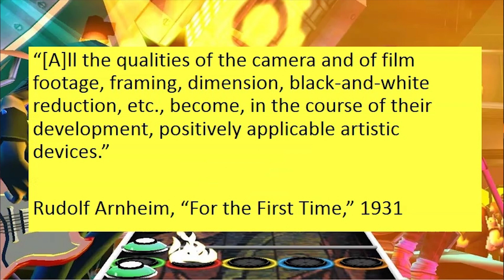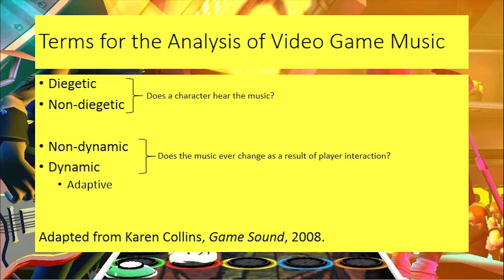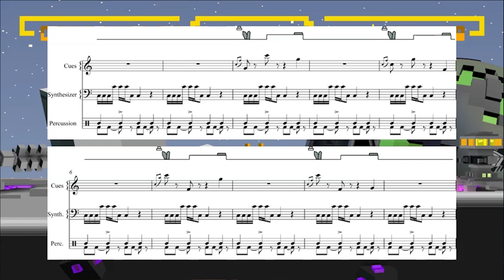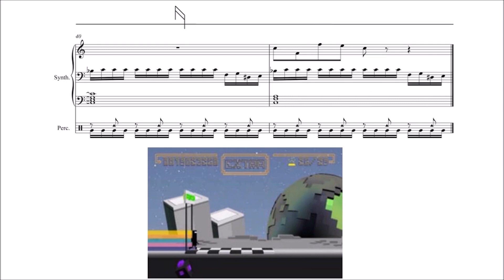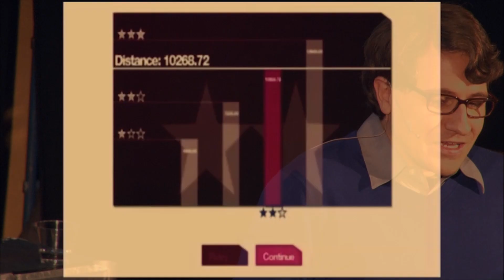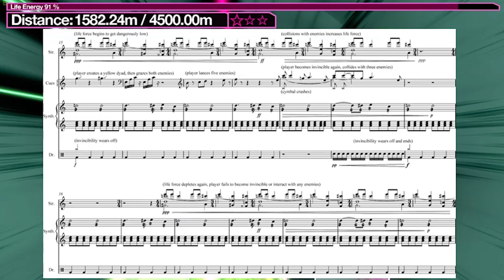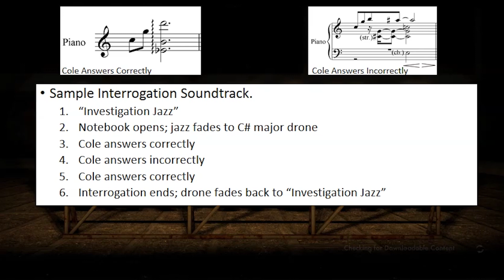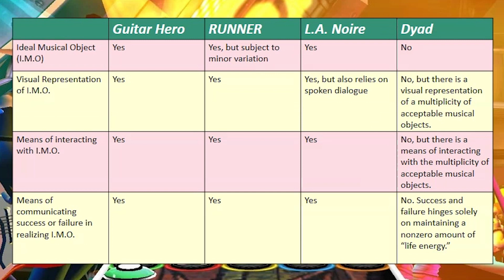Playing games and playing music: Steven Beverburg Reale at TEDxYoungstown